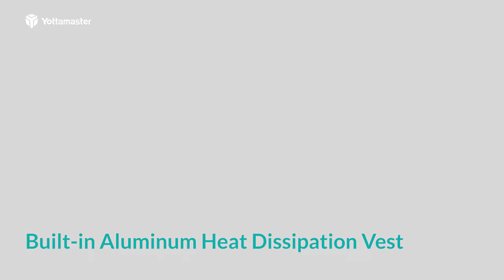Unleash Your Inner MacGyver with Yottamaster's YTPWE M2 Hard Drive Enclosure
Are you a tech-savvy Mac enthusiast looking to upgrade your storage game? Look no further than the Yottamaster YTPWE M2 Harddrive Enclosure! Designed for M.2 NVME SSDs, this enclosure provides lightning-fast transfer speeds and supports both HDD and SSD drives. Plus, its sleek design is perfect for any techno-geek looking to add a touch of style to their setup. Check out our demo of the Yottamaster YTPWE M2 Hard Drive Enclosure and unlock your inner MacGyver today!